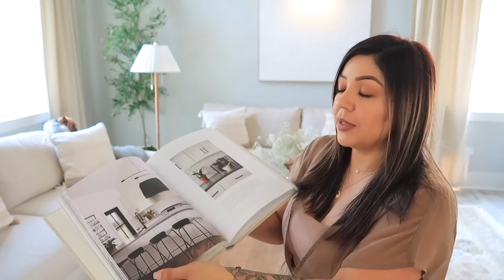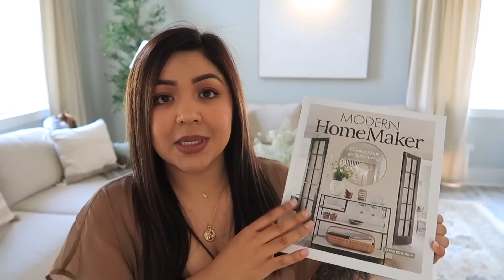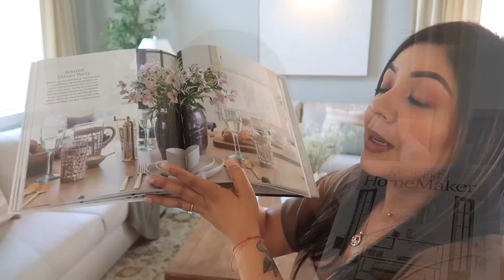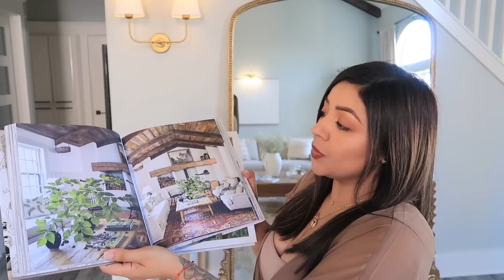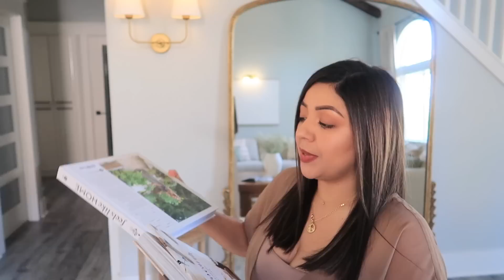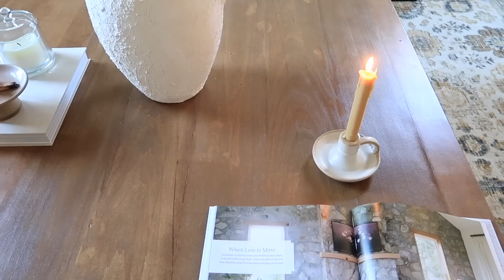EXTREMA! Transformación De La Sala Con Poco Dinero 💰 +DIYS - MAKEOVER🪴Colores Neutros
Nueva Decoración de mi sala en colores neutros 🪴